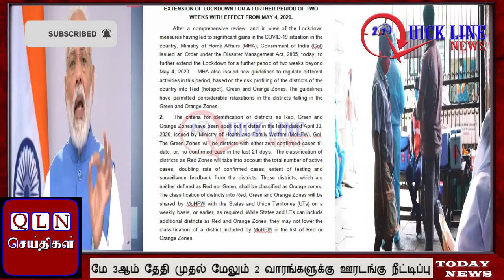CORONA | Lockdown extended by two weeks | நாடு முழுவதும் மேலும் 2 வாரங்களுக்கு ஊரடங்கு நீட்டிப்பு